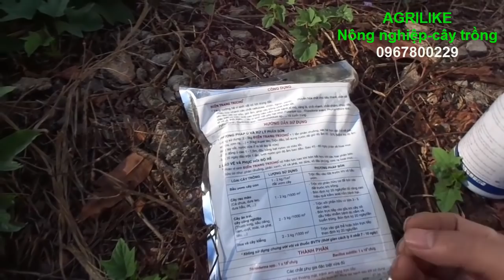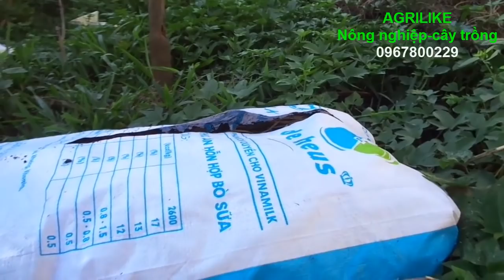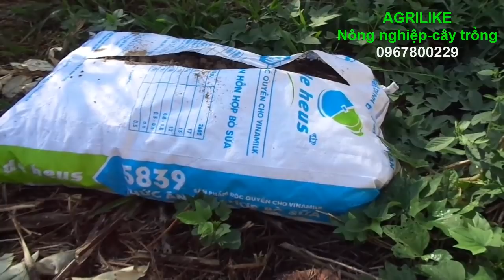Ủ PHÂN CHUỒNG LÀM PHÂN HỮU CƠ. TÁC DỤNG của trichodema.EM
CÁC BÁC hỏi mua sp ngoài cửa hàng VTNN.Không có mua qua shop grilike: 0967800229